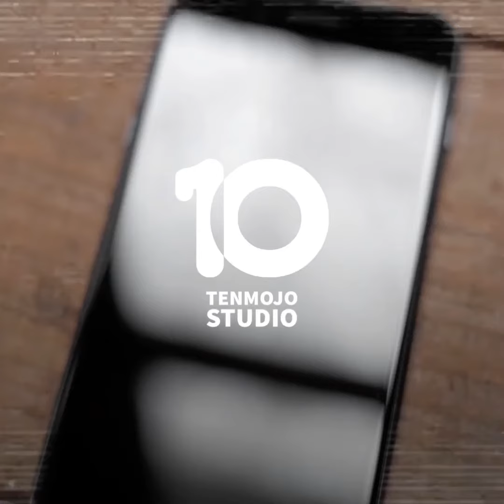10Family| إنفعالات الأطفال أساس في تكوين شخصيتهم .. هل يمكن توجيهها؟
أطفالنا يعانون في التعبير عن مشاعرهم وعن أنفسهم أيضاً. فكيف يمكننا مساعدة الطفل على التعرف على مشاعره وتسميتها بمسمياتها المحددة؟
من انتاج استوديو 10mojo 📱 أول استوديو قائم على الموبايل 100% في الشرق الأوسط